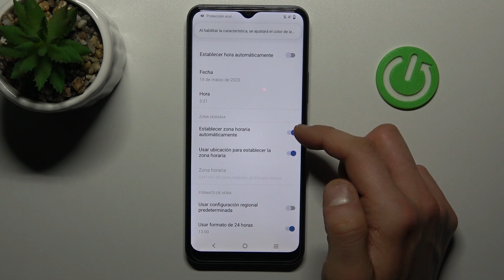Cómo cambiar la fecha y hora en VIVO Y16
Hoy vamos a presentarte cómo ajustar la hora y la fecha manualmente en tu VIVO  Y16. Si quieres saber cómo cambiar la zona horaria, la fecha o la hora en tu VIVO  Y16, quédate con nosotros y descubre cómo configurarlas en unos clics.

¿Cómo cambiar fecha en VIVO  Y16? ¿Cómo cambiar hora en VIVO  Y16? ¿Cómo ajustar fecha y hora en VIVO  Y16? ¿Cómo configurar fecha y hora en VIVO  Y16? ¿Cómo cambiar zona horaria en VIVO  Y16?